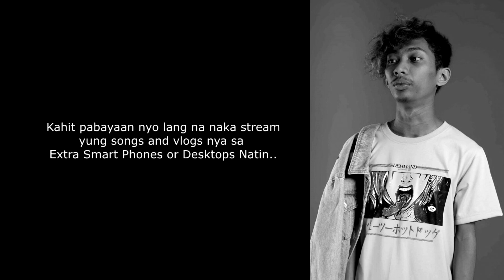T4k3OFF.mp4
My Top 5 Advice for Newbie Entrepreneurs...

Yesterday was a tough day for us because of what happened to Emman..

I decided to hold all the pending posts including this video and told my team that No post will be Approved/Uploaded in our Group (URMC) or in this Page.

(Gone too soon, Emman)